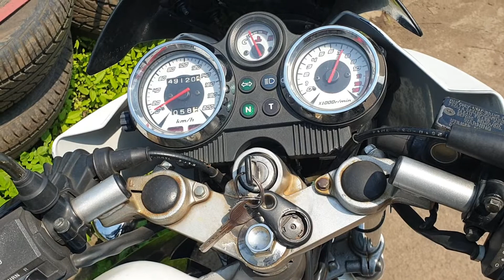Ninja R 150 | Suara mesin & knalpot standard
Test suara Knalpot ninja R 150 & superkips test

kondisi mesin & knalpot bawaan pabrik